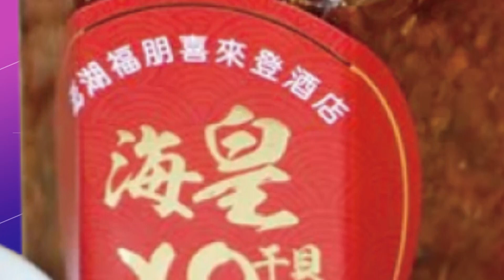【每日必看】"選舉下注"最新詐騙 社團PO民調 IP設境外狂詐｜週年慶開打! 彩妝組下殺4折 民眾排13hr為買"它"@中天新聞CtiNews 20221110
00:00 砰!騎士撞警摔車狂奔 跑4百米遭撲倒
01:47 酒駕逆向衝撞警 遭追捕竟突急剎害警慘摔
03:52 驚!議員服務處30處彈孔 科技公司也被開58槍
06:11 用社團掛民調.開賭盤狂詐 63歲婦淪車手落網
07:49 週年慶開打! 彩妝組下殺4折 民眾排13hr為買"它"